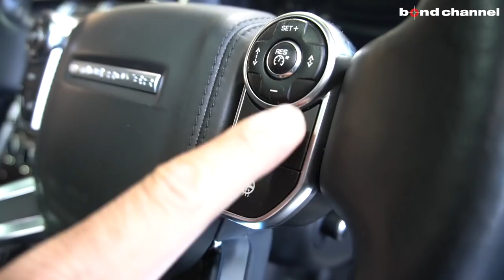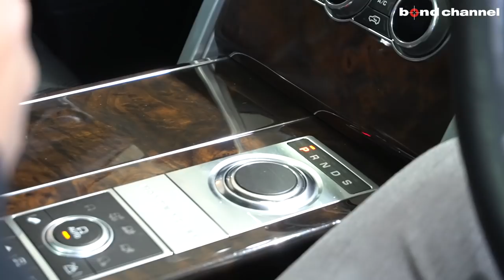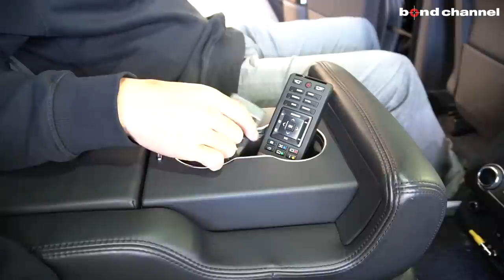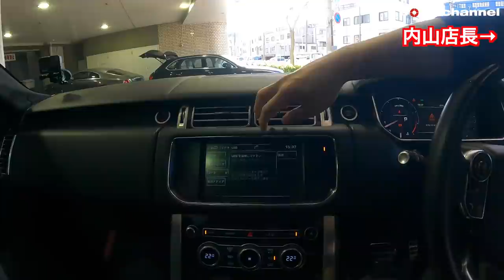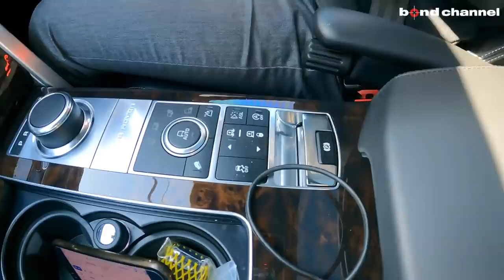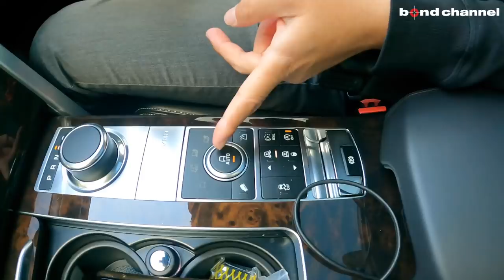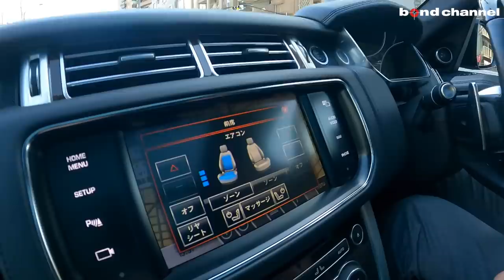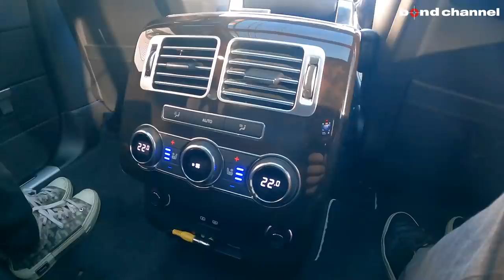【bond cars Tokyo】510馬力のV8スーパーチャージャー！レンジローバー オートバイオグラフィLWB【車両紹介】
Chapters
00:00 外装紹介
10:22 内装紹介
23:46 トランク紹介
24:41 エンジンルーム紹介
26:44 灯火類紹介
27:56 試乗

 レンジローバーオートバイオグラフィ ロングホイールベース

グレード 　オートバイオグラフィ　LWB
型式 ABA-LGL5SC
ハンドル 右
カラー サントリーニブラック
車両寸法 5205×1985×1865mm
車検 2022(R04)年12月
保証 あり
修復歴 なし
新車時参考価格 1810万円〜
馬力/トルク 510 ps : 63.8kgm

・電動サイドステップ
・リアエンターテイメント
・MERIDIANサウンドシステム
・ブラックパック
・22インチAW
・地デジ
・ミラーリング